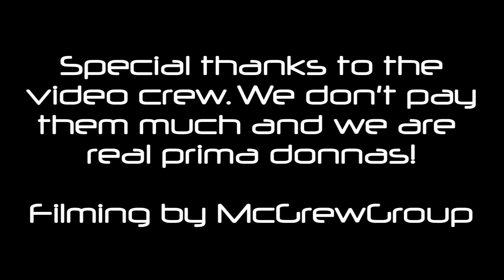Real Auto Reports Returns! Join us for the new journey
It has been a minute since we have posted a video here on the channel. Why? Well, check out this video and find out! As we come back from our hiatus, keep your eyes peeled for more automotive content coming on down the road.